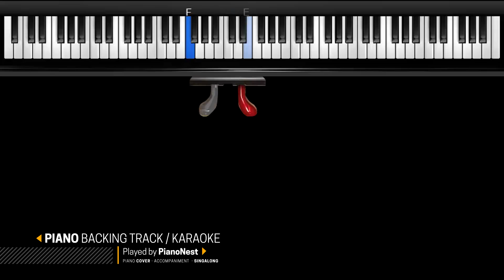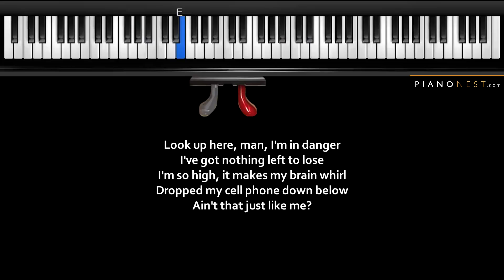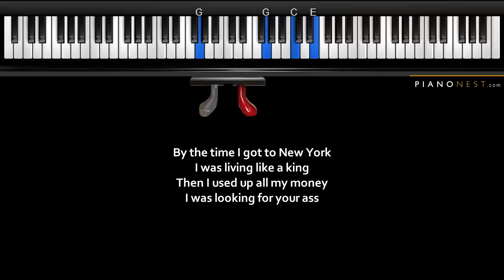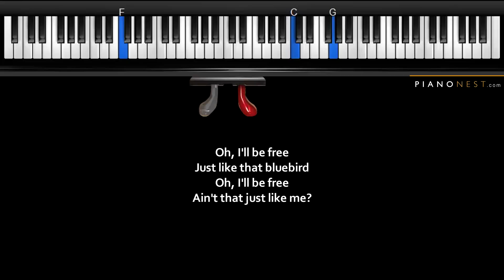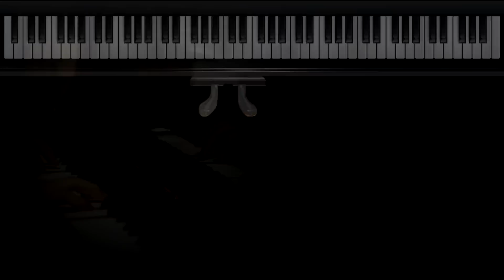David Bowie - Lazarus - Piano Karaoke / Sing Along / Cover with Lyrics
David Bowie - Lazarus - Piano Karaoke / Sing Along / Cover with Lyrics Covered by PianoNest